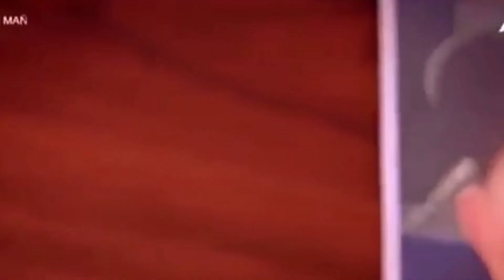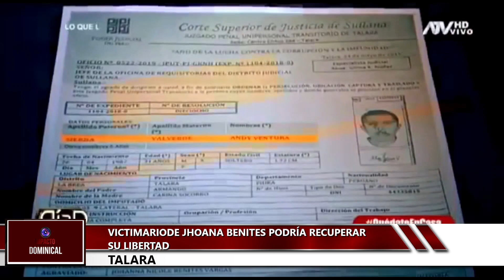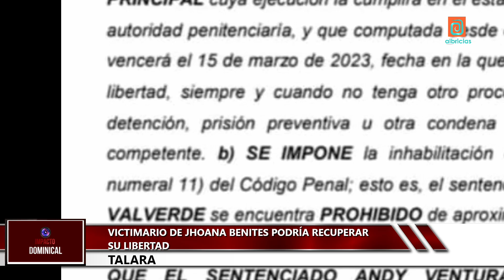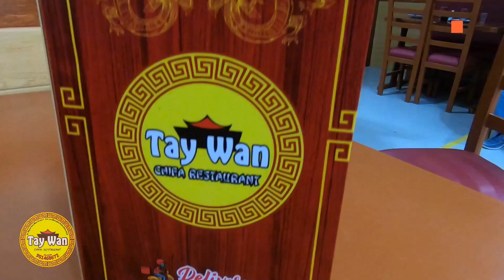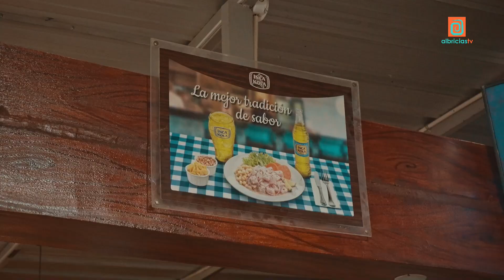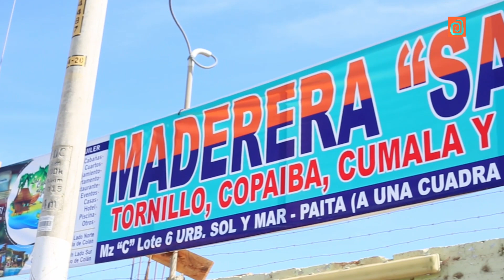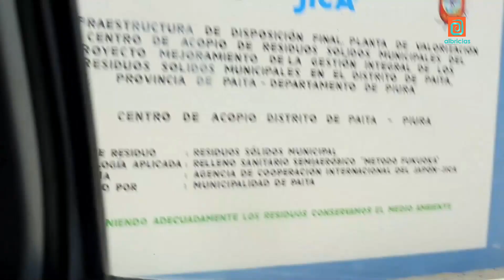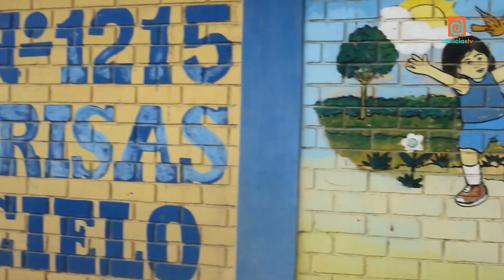IMPACTO DOMINICAL DEL 26 marzo 2023